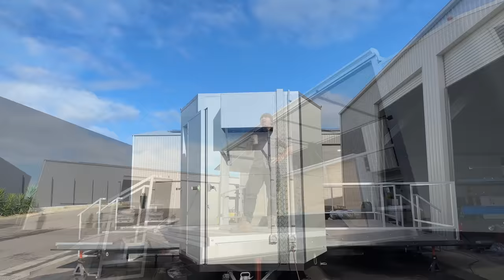THE MASTERMIND: BEST In The Business | Diana Zubiri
FINALLY we get to show you what our good friend Alvie gets up to during the week and he is the BEST in the Business. Today's vlog Andy heads out to Phoenix Custom Fabrication in Seaford to see Alvie's latest build, A mobile bar measuring at 9 metres and weighing in at over 4,000kg! What a Beast! If you are in the food business or have an idea for a mobile business Alvie is definitely your man. REACH him below on Facebook

PRODUCTS WE USE AND RECOMMEND:

Back up Phone the IPHONE 13 Mini
DJI OM 5 Smartphone Gimbal Stabilizer
Latest Upgrade Mac Book Pro 13 inch
Favourite Fuji Film Lens XF56mm F1.2 R WR
On the go charger Apple MsgSafe Battery
Back up Anker 622 Magnetic Battery
Mario Badescu Enzyme Cleansing Gel

dianazubirismith
thisisandysmith
aliyahrosesmith
amirajadesmith